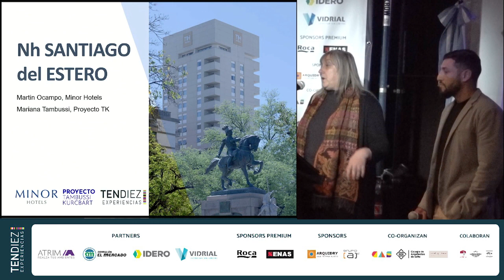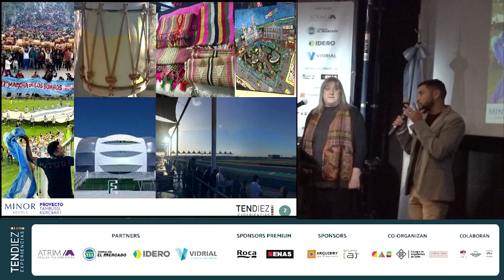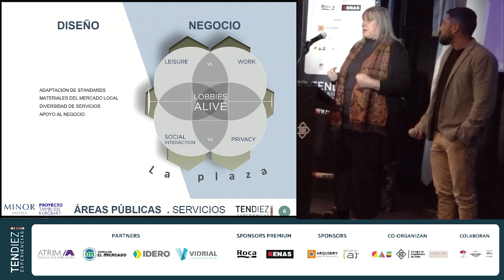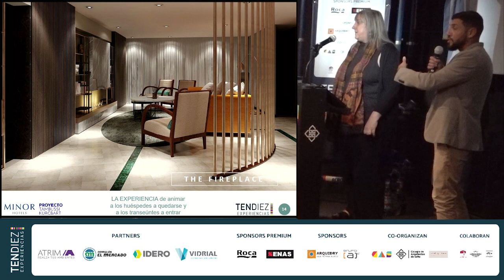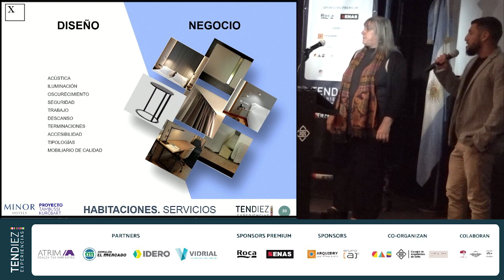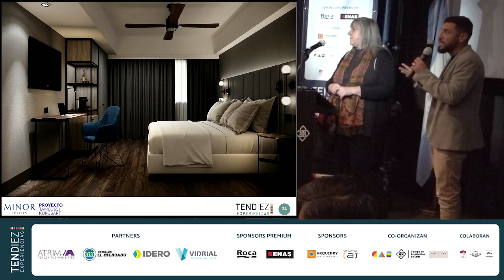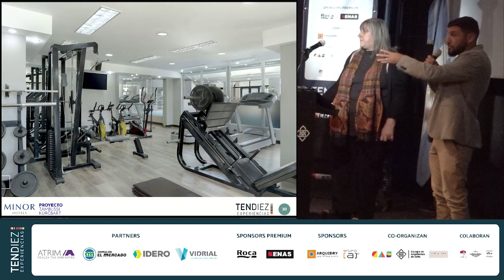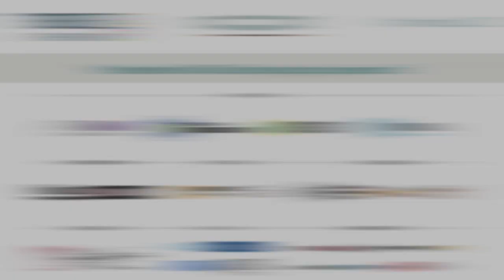3- Arq. Martín Ocampo -Minor Hotels- y Arq. Mariana Tambussi -Proyecto TK-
TENDIEZ Experiencias – 4° Conferencia 2023 – Salta / Colegio de Arquitectos de Salta: “Hotelería en NOA: Diseño, Negocio y Experiencia”